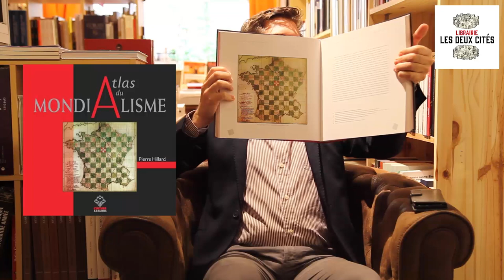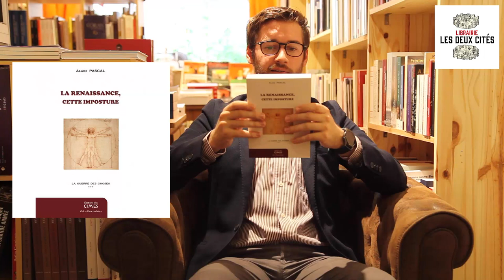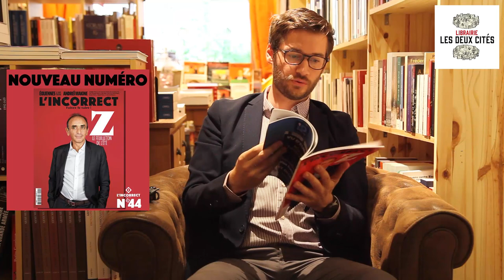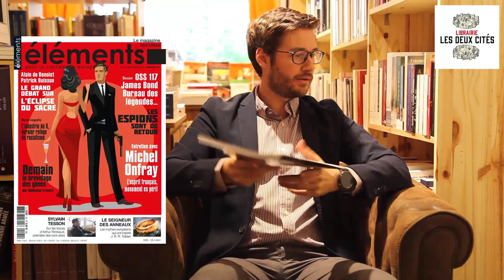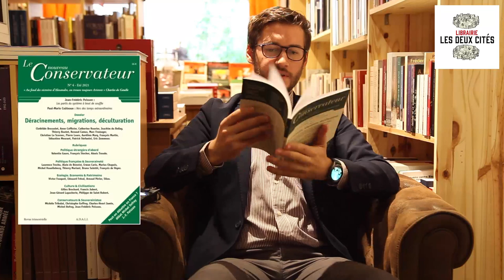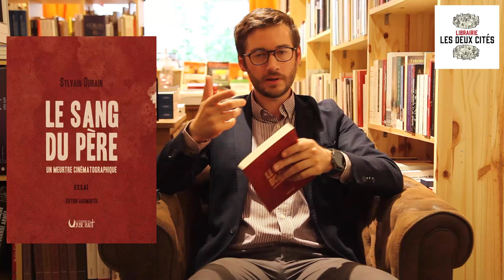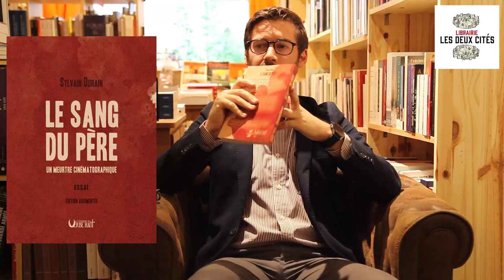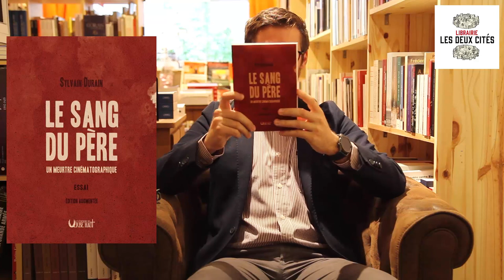[CONSEILS DE LECTURE]n°12:Congrès Juif Mondial, Hillard, Vatican 2, Girard, st Thomas,Pascal,Netflix